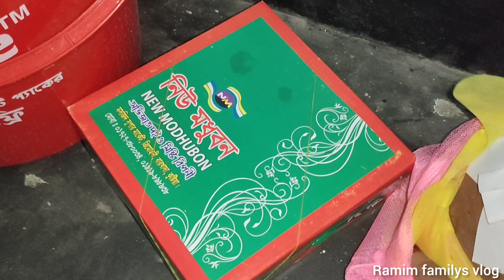বউ শাশুড়ীর মধ্যে চরম ভুল বোঝাবুঝির কারণ কি?? মাসের শেষ দিনে মেহমান আসলে যে পরিস্থিতির মধ্যে পরতে হয়।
Assalamu Alaikum, I am Rikta Bangladesh from kushtia in my vlog channel, I give videos of my daily activities like cooking, shopping, going for a walk. thank you all for subscribing to the channel.

বউ শাশুড়ীর মধ্যে চরম ভুলবোঝাবুঝি কারণ কি?? মাসের শেষ দিনে মেহমান আসলে যে পরিস্থিতির মধ্যে পরতে হয়।

Thanks For Visiting My Ramim familys vlog.